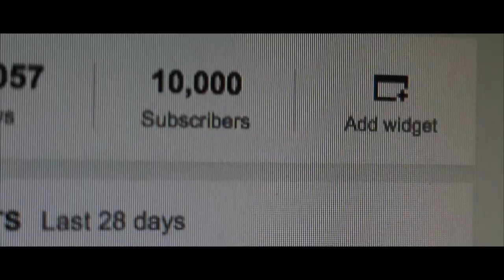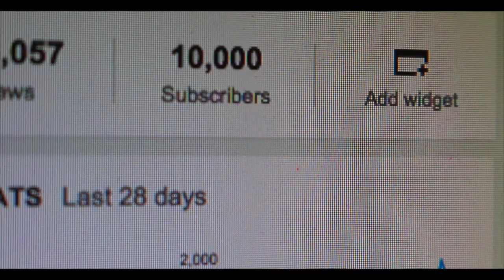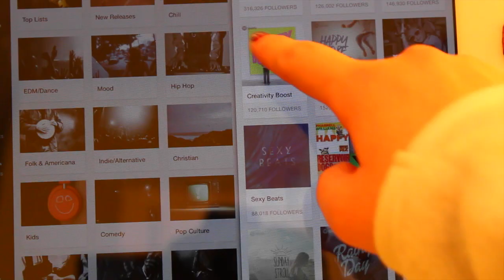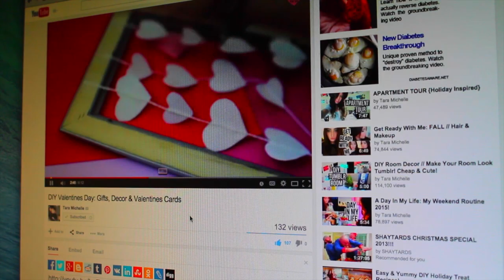Winter Night Routine 2015!!! | CartneyBreanne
You guys seem to really enjoy routine videos so here is my Winter Night Routine!

*None of the music used is my own*
Down Under, Mining- Dear Reader
Work It- Fifth Harmony
A Little Too Much- Shawn Mendes
Cameras- Chiddy Bang
Youth- Foxes
Chang Your Ticket- One Direction
Winter Winds- Mumford & Sons
Wild Life- Jack & Jack
Touch- Troye Sivan
Banana Pancakes- Jack Johnson
Over- Tove Lo
Sugar, We're Going Down- Fall Out Boy
Sleepyhead- Passion Pit
Endcard Music- Go- Grimes